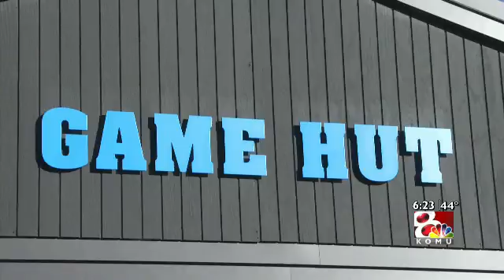"Columbia's First Year" Jacob Kornhauser KOMU-TV 8 Sports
In Columbia College eSports' first season, they have hit the ground running.